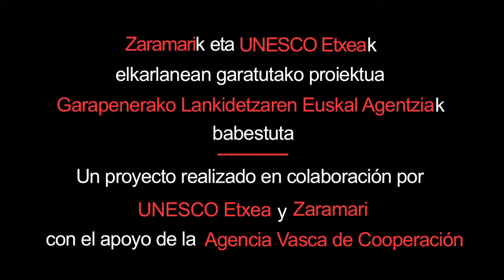Ingurugela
Irakasleei eta ikastetxeei sustatzeko Eusko Jaurlaritzaren ekipamendu publikoen sarea da. Unibertsitateaz kanpoko hezkuntza-sisteman ingurumen hezkuntzako planak eta programak koordinatzen dituzte.

Red de equipamientos públicos del Gobierno Vasco de apoyo al profesorado y a los centros escolares, que coordinan planes y programas de educación ambiental, en el  sistema educativo no universitario.